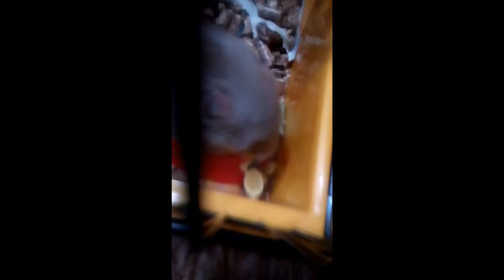Самойе смешное видео